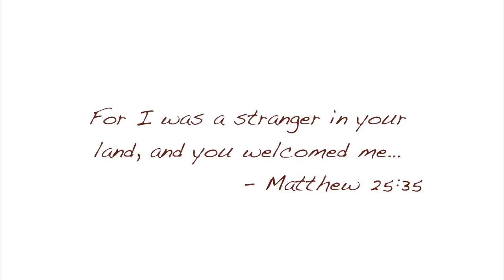Welcome Home Refugee Housing Community 2013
A short introduction to the vital work of Welcome Home  Refugee Housing Community with Sharon Schmidt, Scott Cressman and refugees from Sudan and Ethiopia.